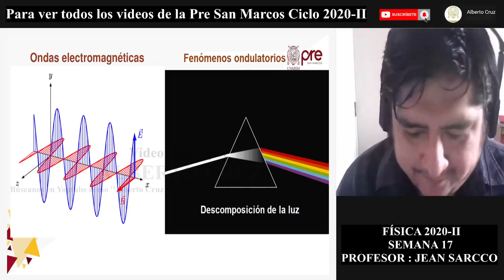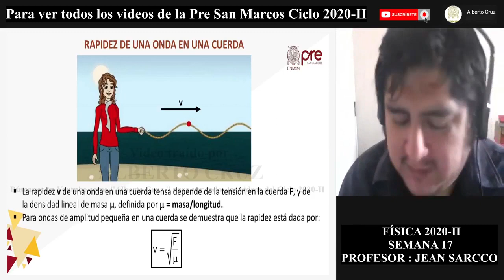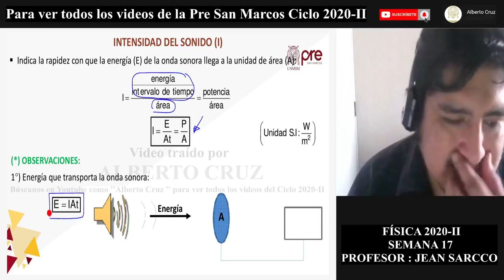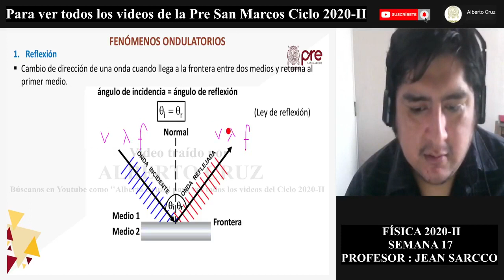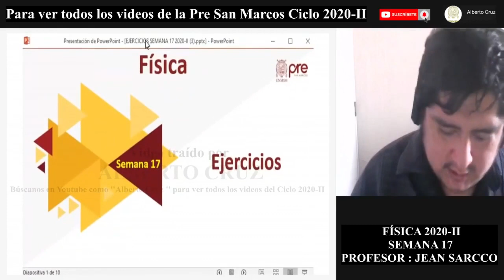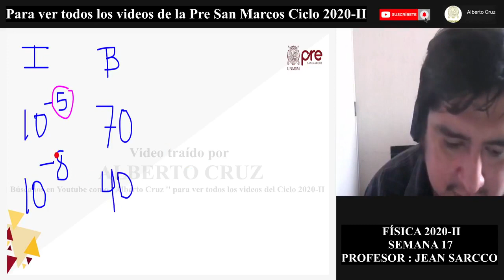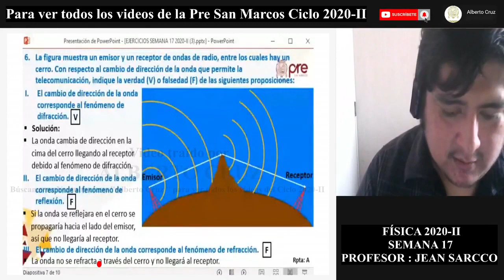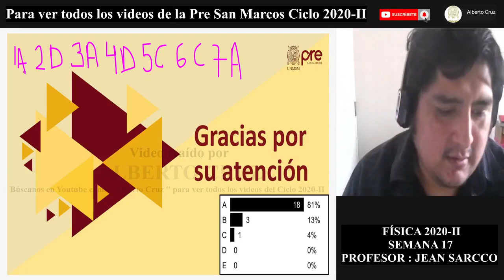EXCLUSIVA/FÍSICA SEMANA 17 PRE SAN MARCOS 2020 II ¨X¨